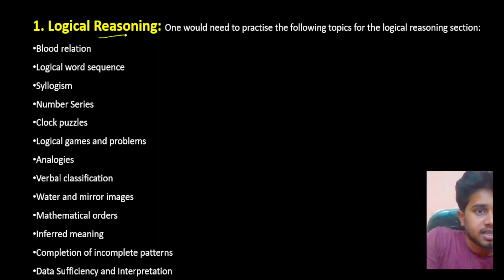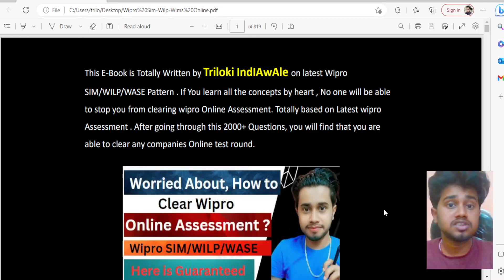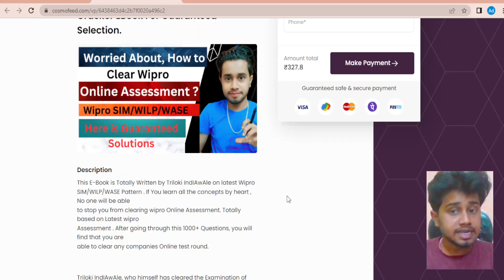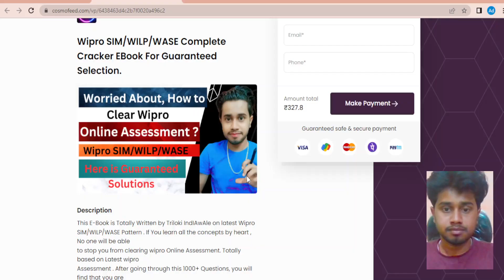Wipro SIM/WILP/Wase Syllabus | How to Prepare for Wipro SIM/WILP Online Assessment | Sim Preparation